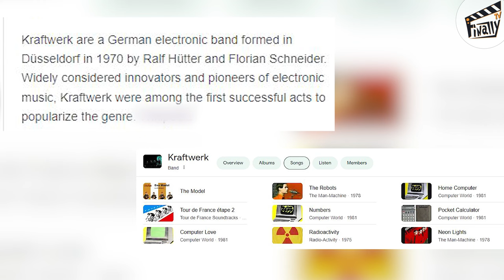சொல்லவே கூச்சமா இருக்கு! | Pradeep Kumar Interview | Finally TV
In this episode of "Finally Conversations," watch Maathevan engage in a detailed discussion with Producer Pradeep Kumar and Director Prasath Ramar about the making of "Nalla Perai Vaanga Vendum Pillaigale," including its songs, ideologies, and the portrayal of modern-day relationships between men and women.